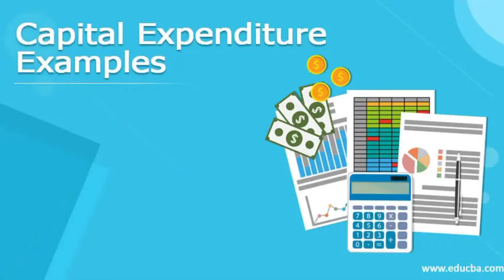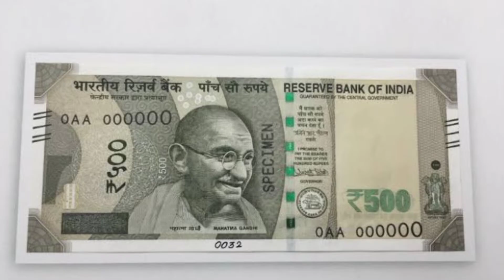Top Debt States in India 2022 | 5 Indian States towards a Debt Trap | Indian Economy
कर्ज में डूबे टॉप 10 भारतीय स्टेट //  Top 10 Indian States with Highest Debt

Indian states under freebies debt path? Srilanka Finance Crisis

Top 10 Richest Indian States || सबसे अमीर राज्य | 2021 | INDIA FROM INSIDE